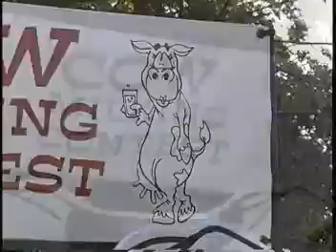Cow Milking - Gameplay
Explanatory video of the game. Rent yours now in Nova Scotia